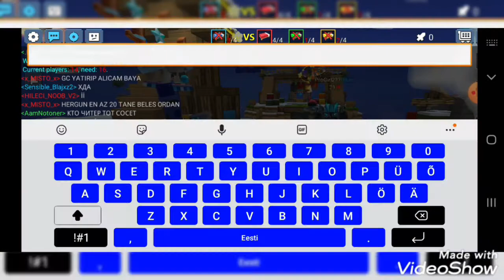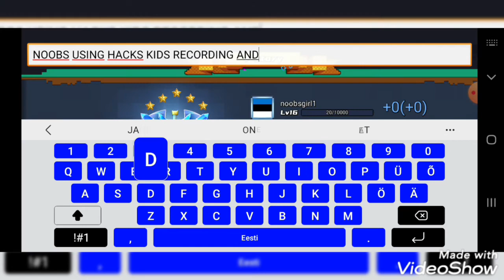noobs hacker name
noobs hacker play bedwars